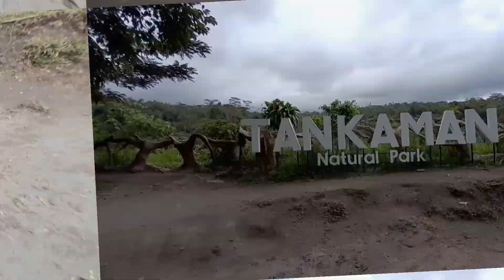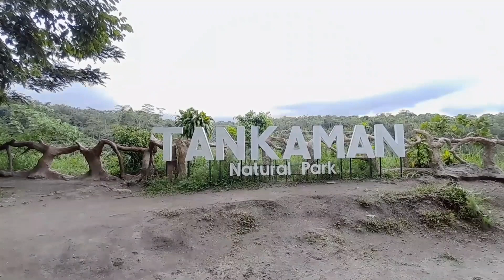SEPEDA LIPAT VS ROADBIKE || BLUSUKAN KE KALIURANG‼️